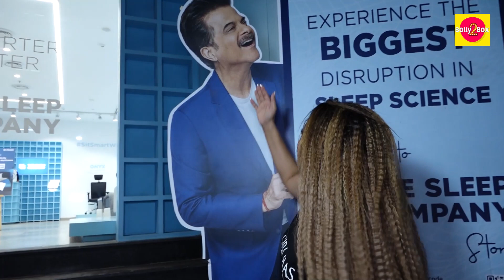Rakhi Sawant Makes Fun Of Anil Kapoor